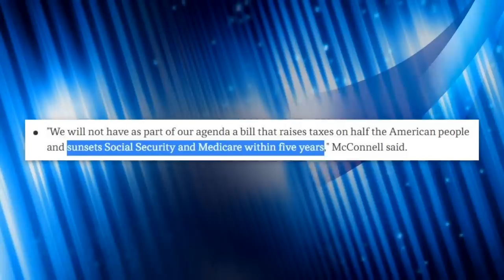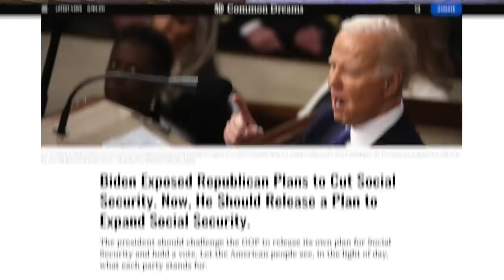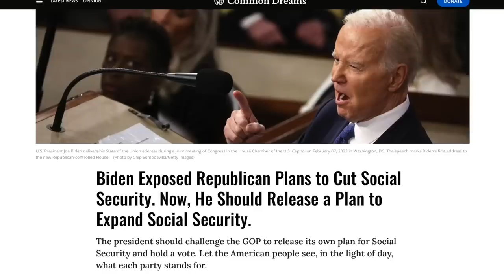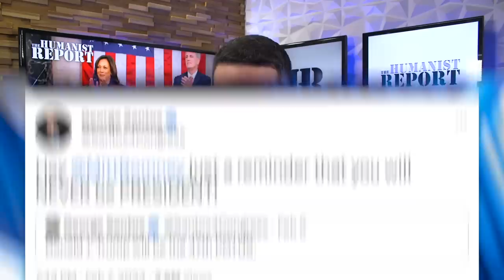The GOP's Most Trashiest Moments From Biden's State of the Union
At last night's State of the Union, Biden was loudly booed by Republicans for condemning their calls to cut social security. We'll discuss that and other Jerry Springer-esque moments from the evening.

VIDEO: Mike Lee Saying He Wants to Get Rid of Social Security

Chapters:
0:00 Biden Calls Out Republicans
1:40 Republicans Respond
3:41 Republicans on Social Security
7:21 Republicans Cheer Biden
10:01 George Santos vs. Mitt Romney
12:44 Biden's Speech
15:23 Outro